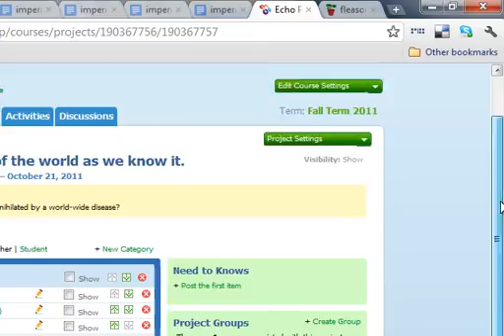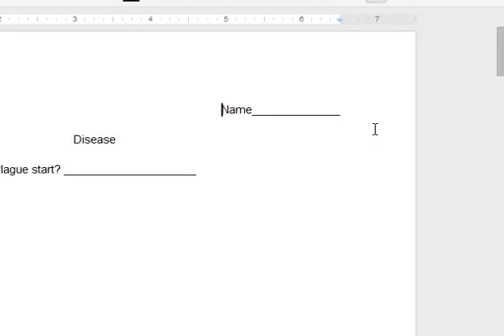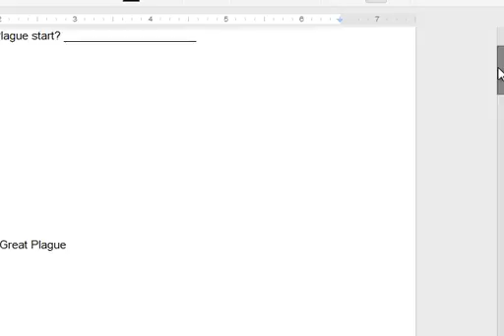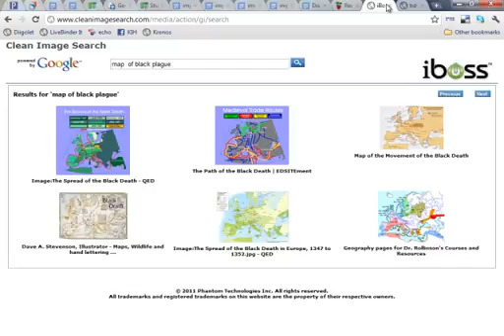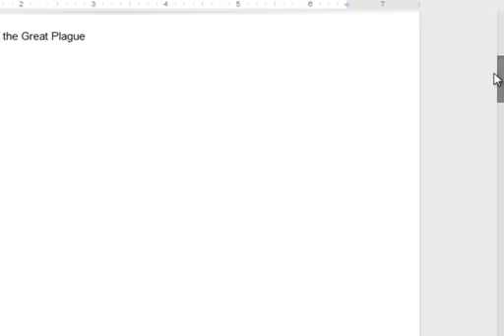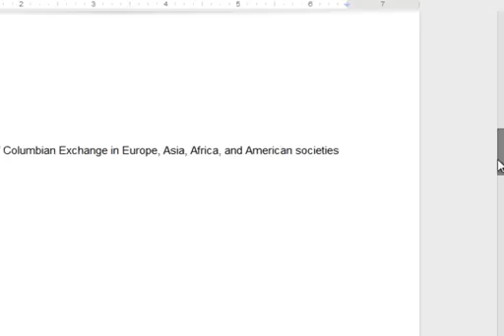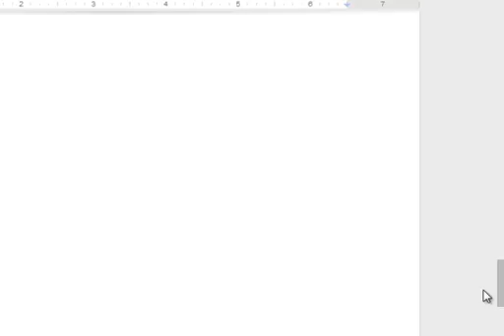Disease lecture A.mp4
First lecture review for test.